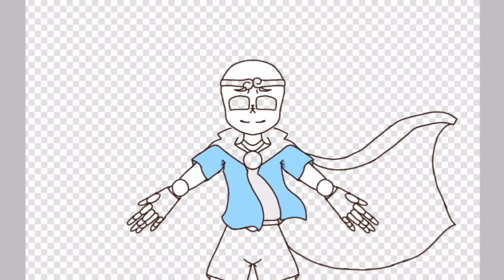|-All dream must end-|Dream! Sans| Speedpaint|Fan art|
dream is not my character, I do not own him. the creator is Joku, idk there full name but that's all I know-^-